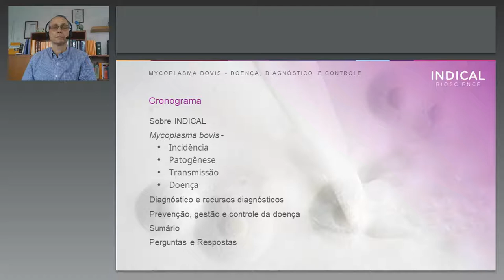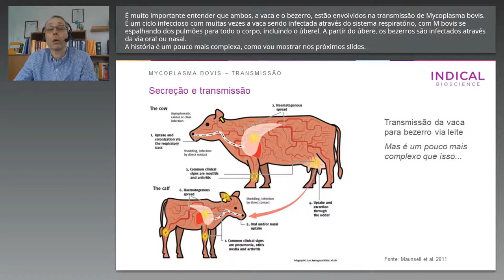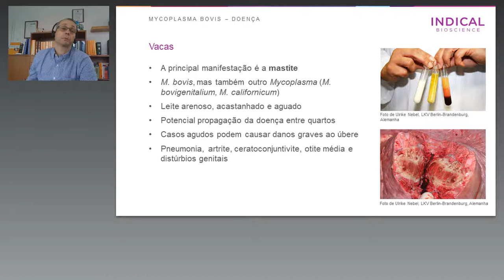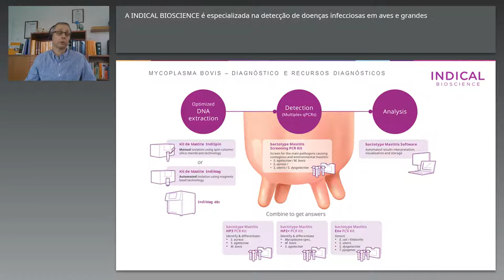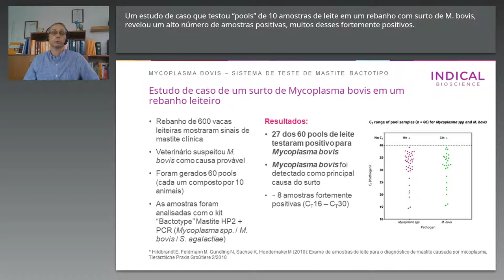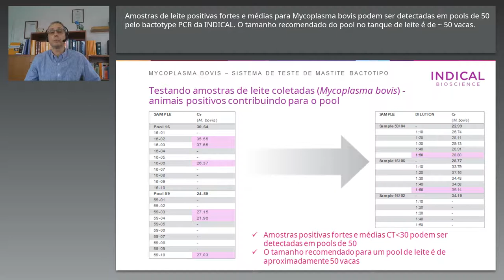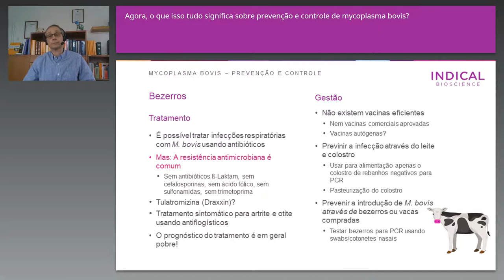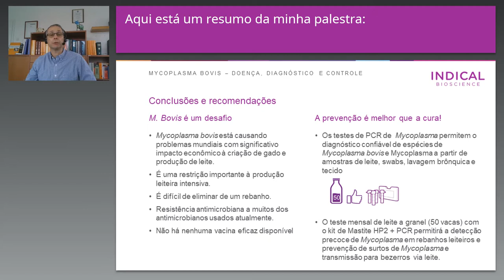M. bovis disease, diagnosis control / Apresentação Mycoplasma bovis doença, diagnóstico e controle